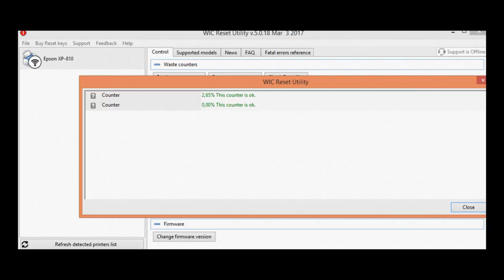Epson Resttintentank (Waste Ink) austauschen & Resetten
WERBUNG Epson Drucker
Dieses Video zeigt wie man den vollen Tank von Espon Druckern auswechselt. In diesem Fall ist es ein Expression Premium XP-810.
Nach dem Auswechseln muss der Waste Ink Counter resettet werden:
Fehlermeldung im Drucker:
Die Tintenkissen im Drucker sind verbraucht. Bitte den Epson-Support verständigen.